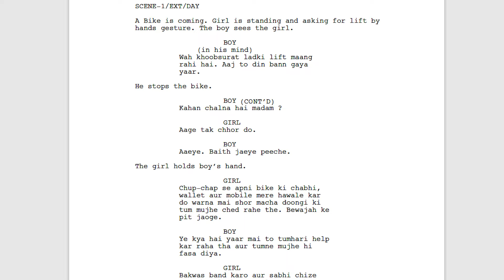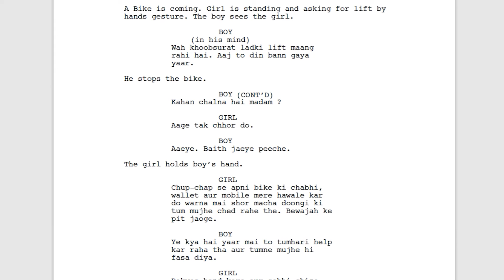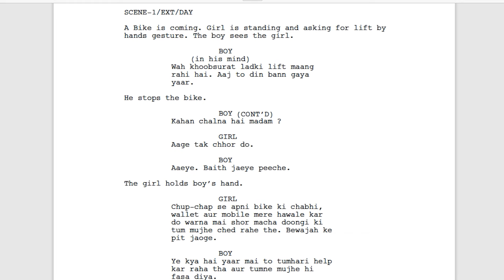Story ki script kaise likhe | How to write story for movie | How to write film script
Is video me Akash Rajak Sir apko batayenge Story ki script kaise likhe. In this video of RS Films Productions you will know about How to write story for movie and also How to write film script.

Meri Filmmakers & Writers POV ( Part - 4  Based on Camera Framing ) ki ebook ko kharidne ke liye niche diye  gaye link per click kare :

Meri Filmmakers & Writers POV ( Part - 3 Based on Camera Movement ) ki ebook ko kharidne ke liye niche diye  gaye link per click kare :

Meri Filmmakers & Writers POV ( Part - 2 Based on Camera Angles ) ki ebook ko kharidne ke liye niche diye  gaye link per click kare :

Meri Filmmakers & Writers POV ( Part - 1 Based on Camera Shot Sizes ) ki ebook ko kharidne ke liye niche diye  gaye link per click kare :

Thankyou.